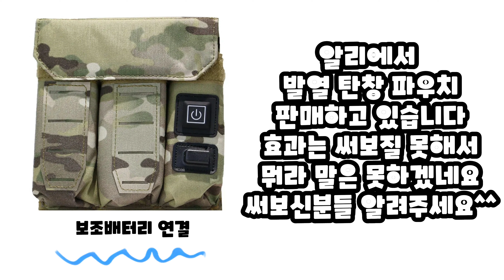겨울철 가스건을 사용한다면!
겨울철 특히 영하권 이하일때 가스건 사용시 작동 영상입니다
요즘 알리에서 발열 탄창 파우치를 판매하고 있는데 괜찮은것 같으면서도 잘 모르겠습니다 궁금하긴 합니다
제 개인적인 생각이 많이 들어간 영상이니 참고하세요